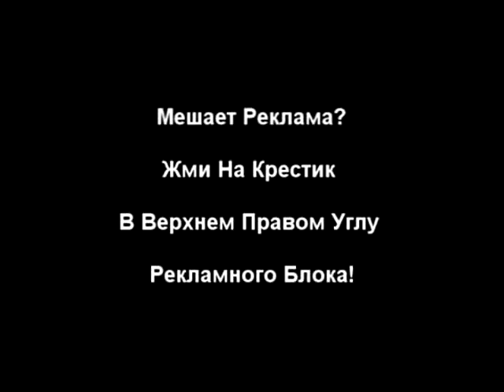Михаил Задорнов восстает против банкиров и воров! ШОК